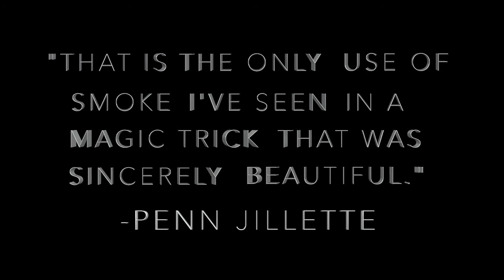SSS 2015 demo